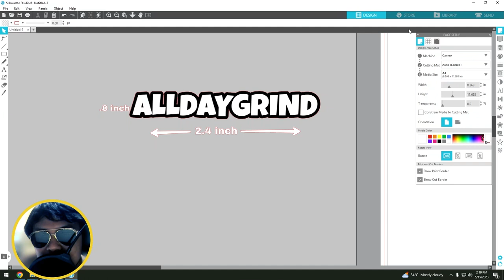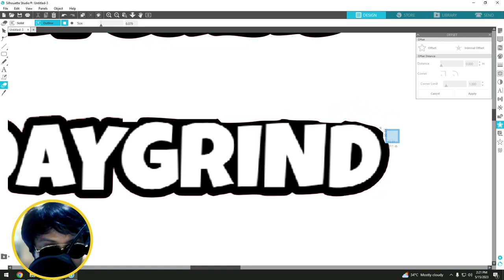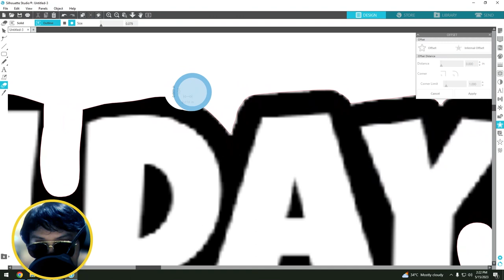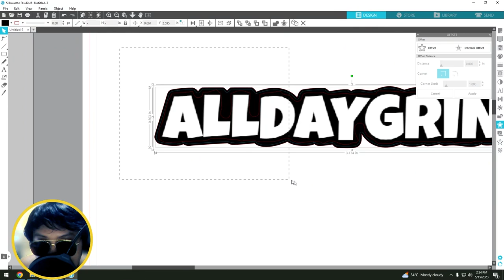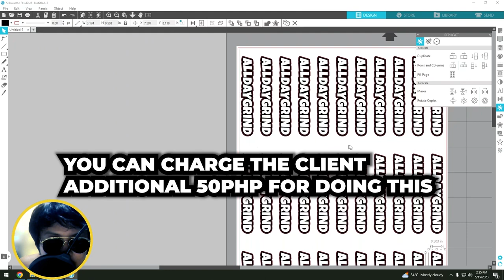SILHOUETTE STUDIO TUTORIAL: PAANO ALISIN ANG WHITE SPOT SA LOGO DESIGN NG STICKER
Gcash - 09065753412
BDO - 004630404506